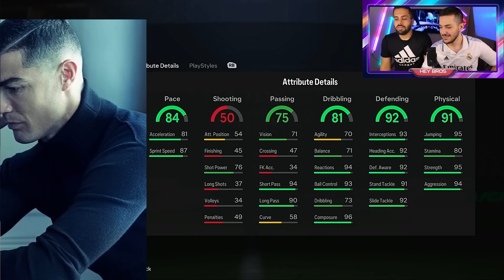توتس 2.5 میلیونی زدیم 😱 اف سی ۲۴ پک اوپنینگ رنک 1 + گیمپلی FC 24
پک اوپنینگ رنک 1 ویکندلیگ توتس اف سی 24 + گیمپلی جذاب و حساس - TOTS PACK OPENING
با تمام مشکلاتی که نت ایران داره، آیا شدنیه؟
پس تا آخر ویدیو رو ببین و مثل همیشه با لایک و کامنتت حمایتت رو از چنل خودت بکن 💙